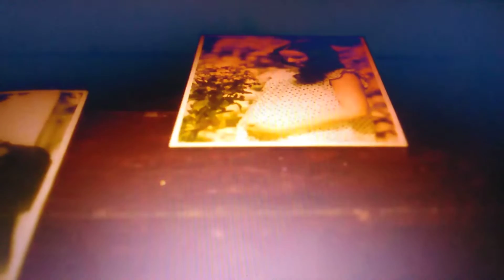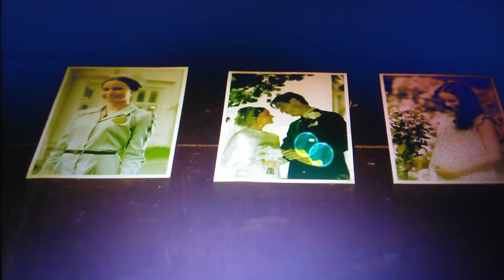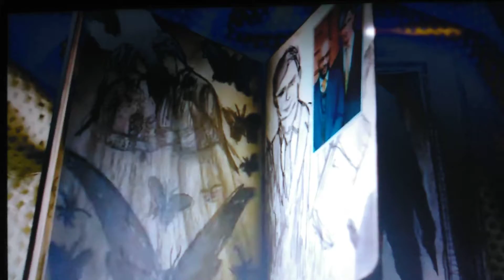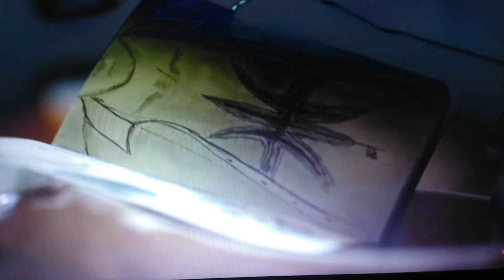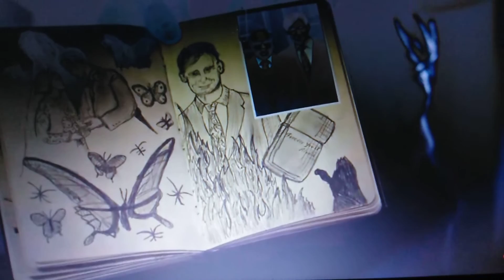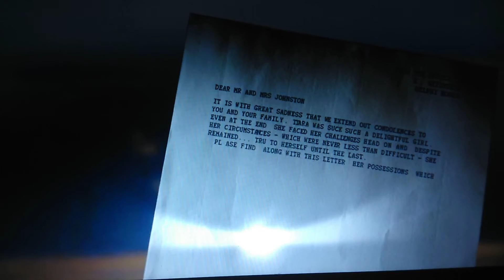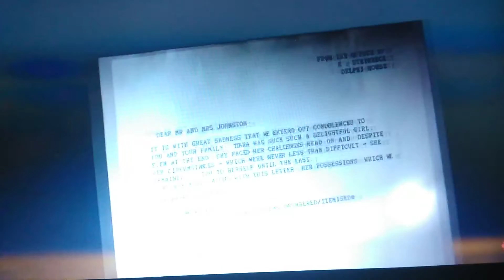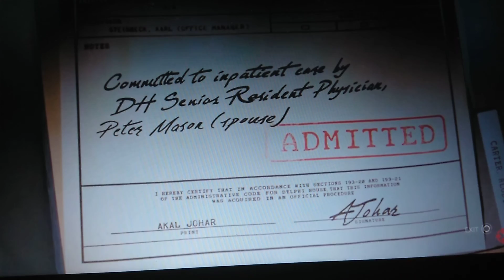Erica a new PS4 live action game